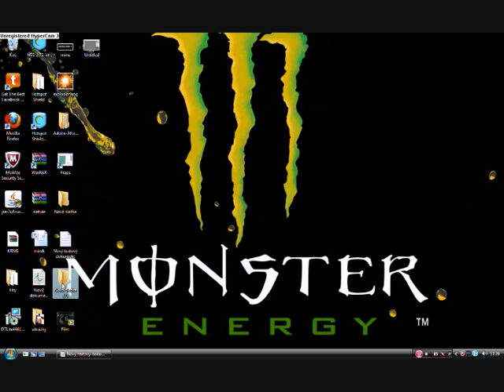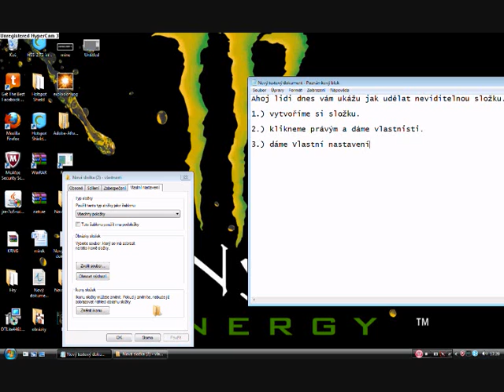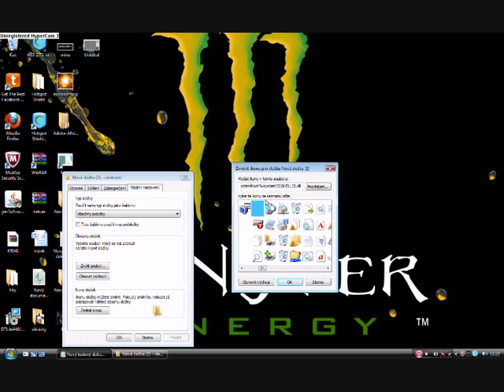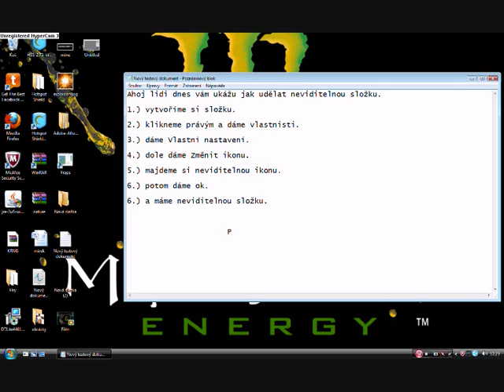CZ[Tutorial] Jak udělat neviditelnou složku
Ukážu vám jak udělat neviditelnou složku.

To mužete vičíst už z názvu videa :D

Kdyz se vám video bude líbit dejte like

vtip: To hnusné bílé sviňstvo padá mi za límec, už 5 měsíc v jednom kuse furt prosinec

Určitě mi napište jeké mám udělat tutoriáli a pokud to bude v mích silách rád to natočím

Dejte 480p pro lepší kvalitu